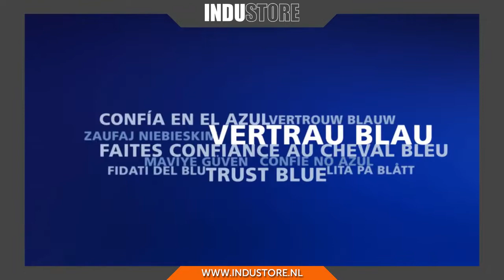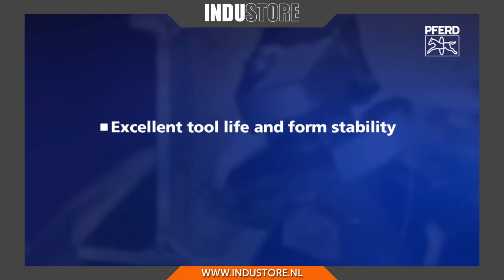Industore: PFERD Polifan Curve schijf | Unieke, gepatenteerde lamellenschijven voor hoeklas slijpen.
Industore: Bestel uw PFERD Polifan Curve lamellenschijven (CO SGP Curve Steelox) of (Z SGP Curve Steelox).

Hier vindt u het PFERD assortiment en meer...